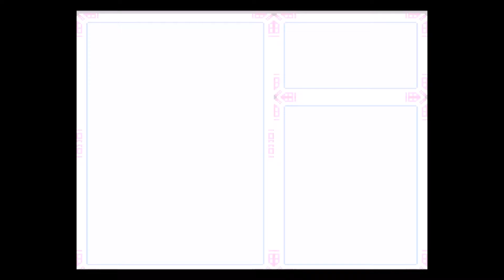Let's Play Megaman X Part 2: Lots of Save State Abuse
I am literally the worst gamer.